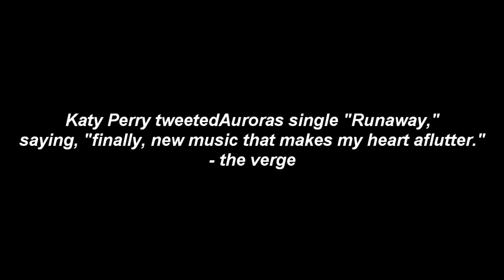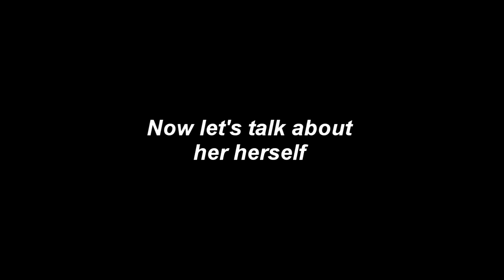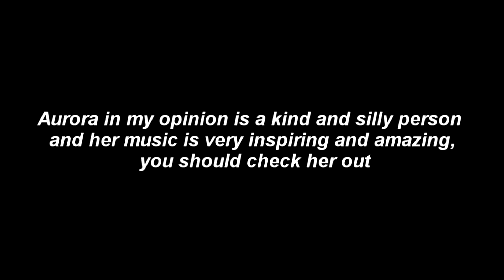Get to know AURORA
Accidentally have some typos! Whoops

If you haven't heard of Aurora you should really listen to her! 20 year old singer-songwriter. She's a "nature enthusiast" and a free spirt! Her recent album "All my demons greeting me as a friend" (long name right? haha) Consist songs that have some magical tone to them about life, Some songs are sad and some are happy. But all the songs blend really well together. A try wouldn't hurt.

Hope you liked this video. Which other celebrities would you like a video of "get to know.."